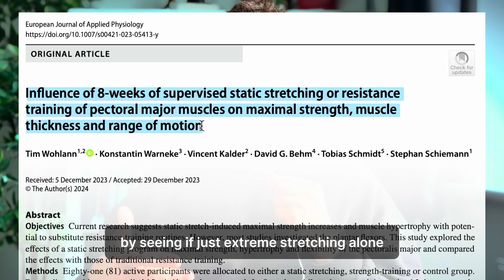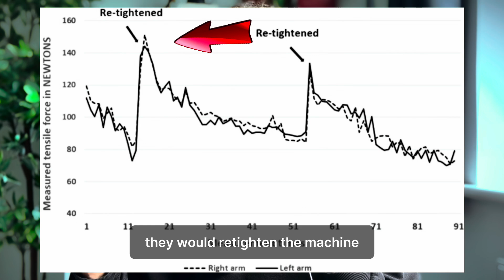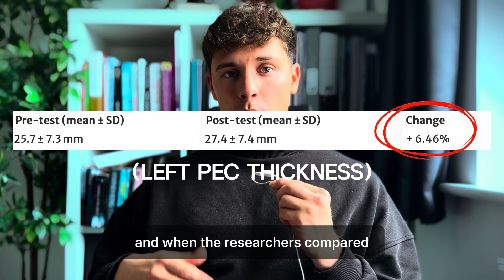Dr Mike was Right... (NEW Muscle Building Research!)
Will Dr Mike be proved right or wrong? This study (NEW for 2024) tested one of Dr Mike’s theories on muscle building to the EXTREME.

I’m not Dr Mike, but I am an Exercise Scientist who specialises in muscle loss in clinical populations.